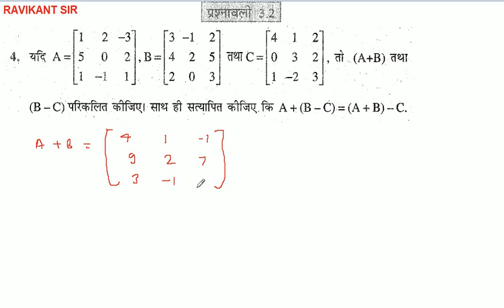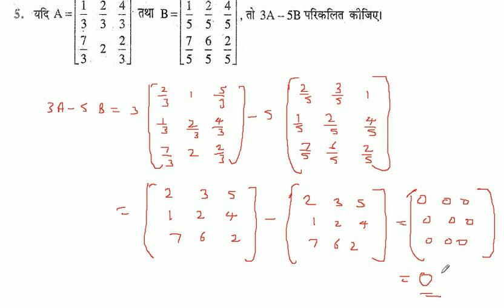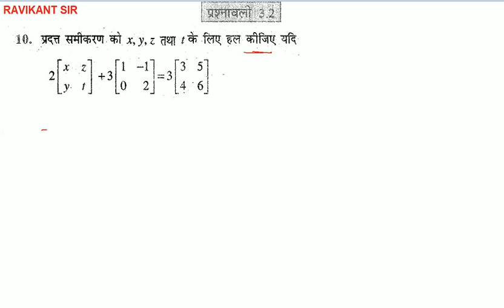आव्यूह | Matrices | Aavihu | Class 12th Maths in Hindi | NCERT Solution | Chapter 3 | Part 4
इस विडियो में आव्यूह की  प्रश्नावली 3.2 के प्रश्न 1 से 12 तक के प्रश्नों को बताया गया है |